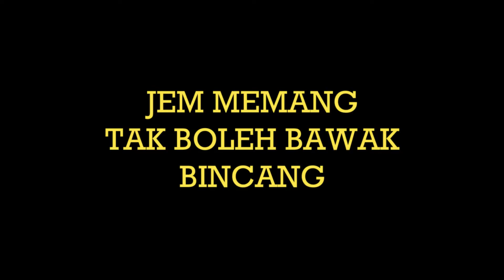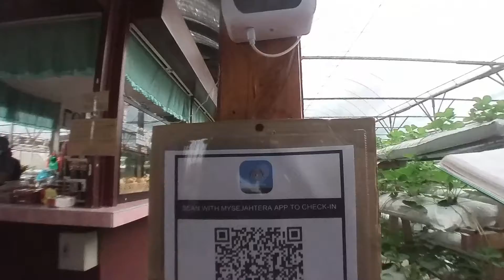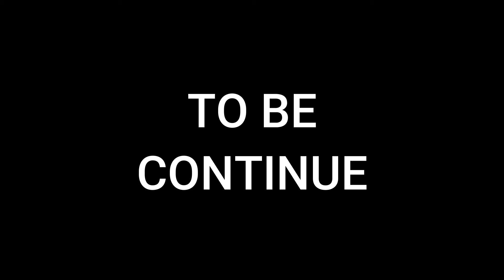Once upon a time in Cameron Highland